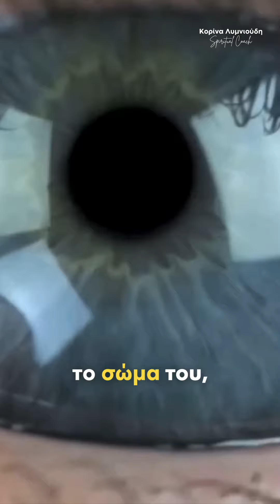ΑΥΤΟ μπορεί να σου συμβεί όταν είσαι πολύ δυνατός Empath..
Αυτό μπορεί να σου συμβεί όταν είσαι πολύ δυνατός EMPATH!

Γνώρισε την Κορίνα Λυμνιούδη:
Μετά από ένα χειρουργείο στην καρδιά της, η Κορίνα άρχισε να έχει μια ιδιαίτερη σύνδεση με τον Ανώτερο Εαυτό της, κατέβασε το βιβλίο της "Το βιβλίο που γράφεται μόνο του" από τα Ακασικά Αρχεία σε 49 ώρες συγγραφής, καθώς και εξελιγμένες μεθόδους υλοποίησης και θεραπείας.
Η Κορίνα είναι πιλότος, συγγραφέας και ιατρός.
Έχει ειδικευτεί σε: Ομοιοπαθητική, Ενεργειακή Ιατρική, Ιατρική Συχνοτήτων και Βιοσυντονισμό, Συνειδητό Ονείρεμα, Επαναπρογραμματισμό Υποσυνειδήτου, Υπνοθεραπεία, Εξελιγμένες Λεμουριανές Τεχνικές, Channeling και γνωρίζει πως μπορείτε να ενεργοποιήσετε τον εγκέφαλο σας και να ανεβάσετε συνειδητότητα.

Μάθε περισσότερα για την Κορίνα και τις τεχνικές της μεθόδου της "Αιθερική Προπόνηση Υλοποίησης" στην επίσημη σελίδα της: 👉🏼

Εάν θέλεις να αλλάξεις την πραγματικότητα σου προς το καλύτερο, να αρχίσεις να υλοποιείς τους στόχους σου και να ανεβάσεις τη συνειδητότητα σου, τότε έλα στην Ομάδα Υλοποίησης στο Viber.

Γίνε μέλος στην Κοινότητα Υλοποίησης εάν θέλεις και είσαι έτοιμος/η να αλλάξεις τη ζωή σου:

📚 Απόκτησε τώρα: "Το Βιβλίο Που Γράφεται Μόνο Του" και άλλαξε τις συχνότητες σου διαβάζοντας το 3 φορές: 👉🏼